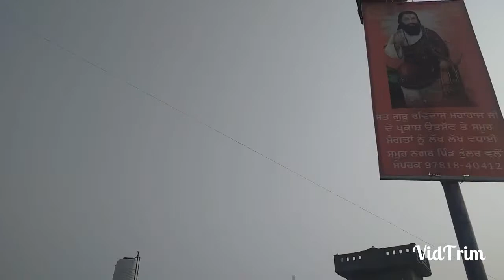Pind Bhullar Gurpurab 2022 Dhan Dhan Satguru Ravidass Maharaaj ji